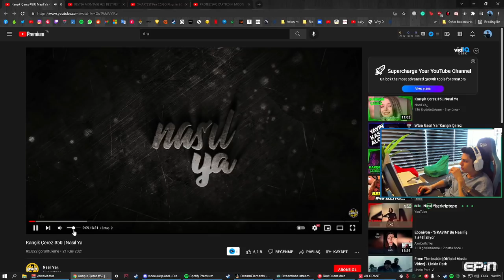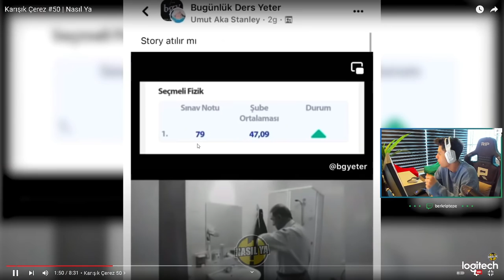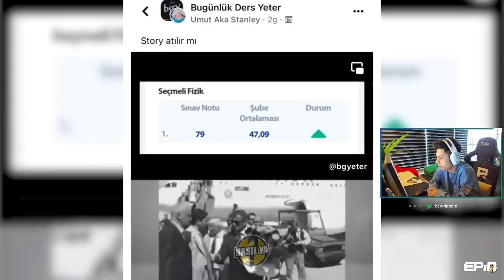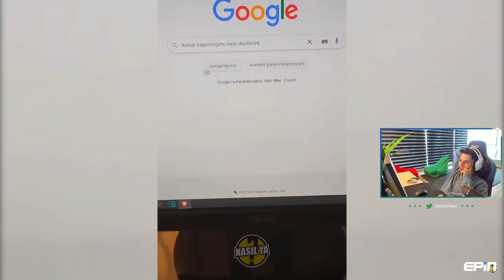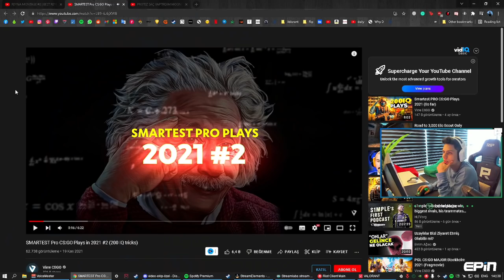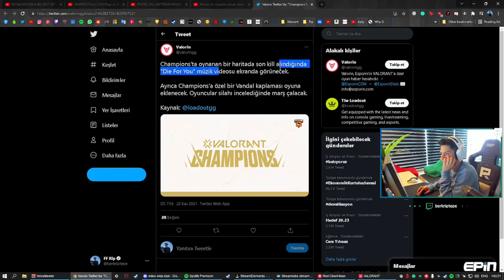BERK KARIŞIK ÇEREZ 50 İZLİYOR